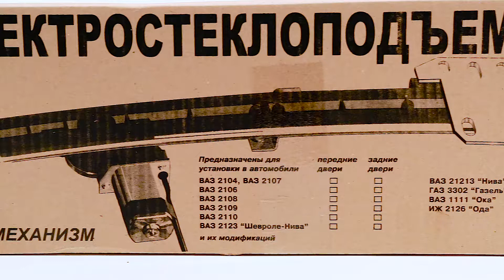Стеклоподъемники ФОРВАРД для Renault Logan I в передние двери. Обзор комплекта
Купить стеклоподъемники "ФОРВАРД" и другие Вы можете в нашем интернет-магазине Стеклоподъем.РФ
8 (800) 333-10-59 - наш телефон для бесплатных звонков со всей России.

Демонстрируемые электрические стеклоподъемники предназначены в передние двери автомобилей Renault Logan I и LADA Largus.

Торговая марка: "ФОРВАРД".

В комплект входят:
- электростеклоподъемник левый,
- электростеклоподъемник правый,
- комплект декоративных заглушек для установки в обивки дверей,
- паспорт стеклоподъемников со схемой их установки,
- жгут электропроводки для подключения,
- переключатели стеклоподъемников 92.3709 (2 шт.).

Гарантийный срок - 3 года.